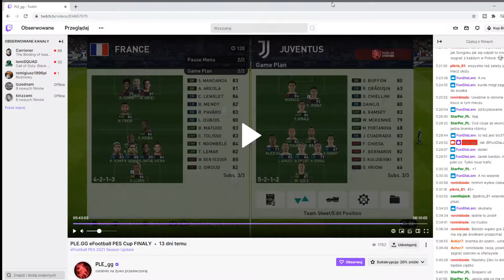FINAŁ PLE (vs TheOnly1Ziko) - Analiza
Jancio - Na codzień zwykły śmiertelnik, w czasie wolnym reprezentant Polski PZPN oraz członek NDE w sekcji Efootball PES 2021.

Psn: jancioPL.